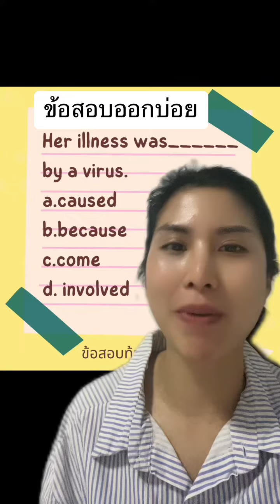5 September BE 2566